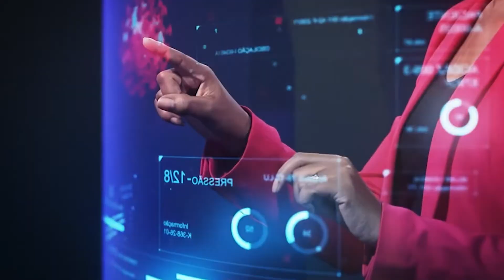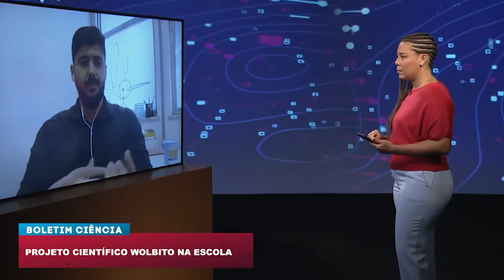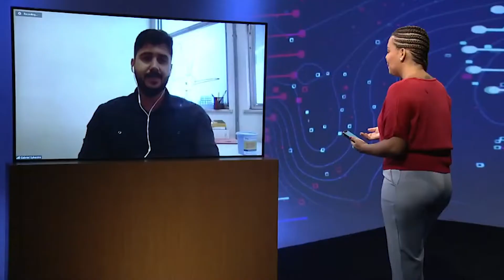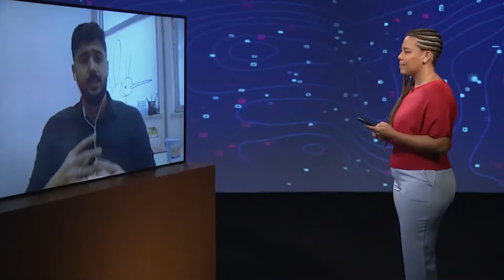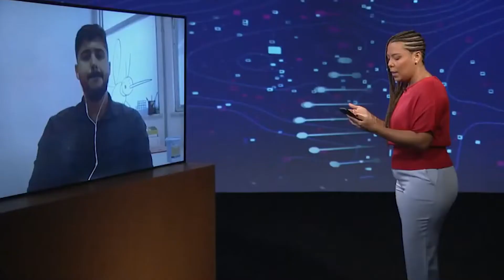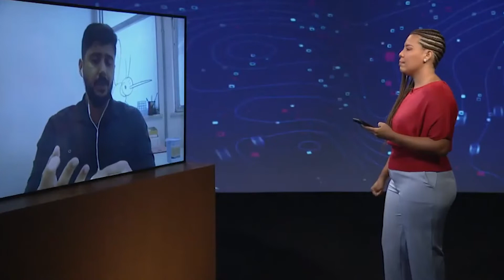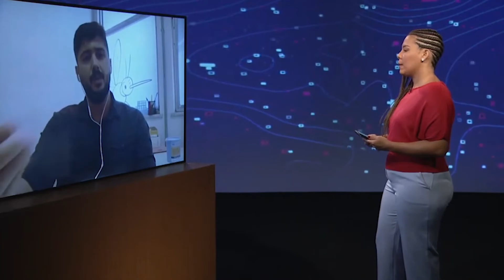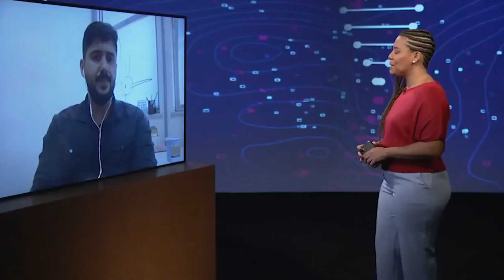Projeto Científico Wolbito na Escola - Boletim Ciência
Matéria exibida pelo Canal Saúde em 18/05/2022